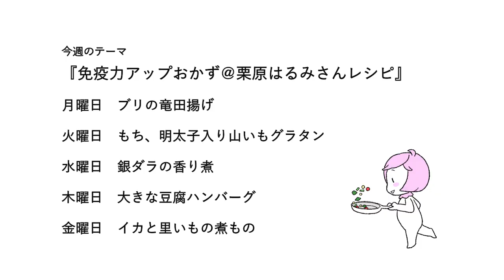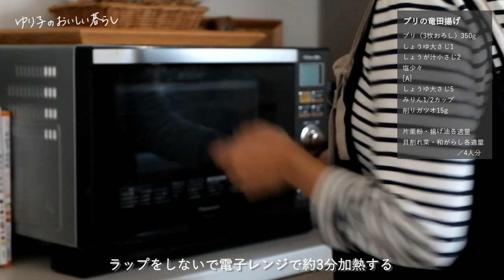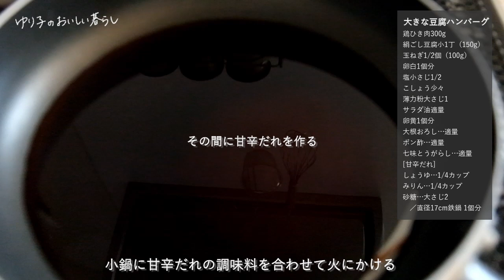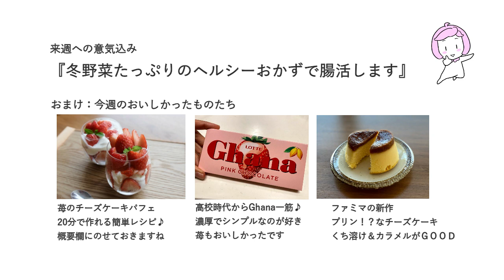【平日５日間の晩ごはん＃22】免疫力アップおかず＠栗原はるみさんレシピ(料理動画／時短レシピ／献立／共働き夫婦/丁寧な暮らし/ママレシピ食堂)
この動画は【平日５日間の晩ごはん】の料理記録です。
忙しくてもおいしいごはんを作って家族に喜んでもらいたい！

今週のテーマは【免疫力アップおかず】です♪
栗原はるみさんのレシピで作ります
いよいよ本格的な寒さを迎える季節。
旬の食材を使っておいしく免疫力をアップ♪

このチャンネルでは料理上手になるための
おいしくなるコツやポイントをまとめています

みなさまの食卓にも笑顔があふれますように♡

レシピは下記リンクより確認できます
▾月曜日　ブリの竜田揚げ

▾火曜日　もち、明太子入り山いもグラタン

❁SNS❁

【BLOG】作り置きおかずや時短レシピなど掲載しています♪

【Instagram】おいしい暮らしを日々写真で更新しています♪

❁好きなクリエイターさん❁

"自然 ✕ 子どもたち" をテーマにしたオリジナルイラストがお気に入り♡
とくに小さなお子さまがいる方におすすめです♪

❁愛用キッチン用品❁

お米の旨みが増し、冷めてもおいしいごはんに♪
ほのかに立ち込める杉の香りに心が和みます。
杉の木のタンニン酸効果により食べ物が痛みづらくなっていいこと尽くし♪

使い勝手抜群♪
におい移りや色染みがなく、密閉性が強いので汁もれなどの心配がありません。
シンプルなデザインも◎

丸型だと両端がないぶん作業台がかなり広々使えます！
青森ヒバには「抗菌効果・安息効果・防虫効果・消臭脱臭効果」があり
衛生的＆黒ずみができにくく、とっても扱いやすいですよ♪

親戚の方から結婚祝いでいただいたフライパン。
取っ手が付いていないのでかさばらず、収納性にすぐれています♪
丈夫なステンレス製で長く愛用できるのも嬉しいポイント♪

これはコスパ抜群♪お値段以上の価値ありです
おうちでも煙を気にせずに焼肉できます！